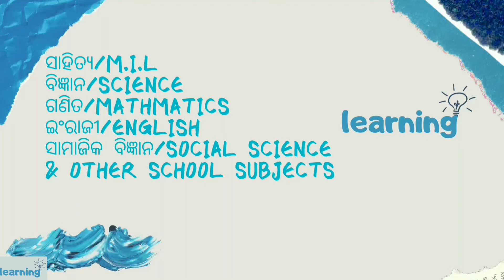9th math anushilani-1(a) Odia medium 9th class math odia medium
ନବମ ଶ୍ରେଣୀ
(ବୀଜଗଣିତ)
(ସେଟ୍ ପ୍ରକ୍ରିୟା ଓ ସେଟ୍ ର ପ୍ରୟୋଗ)
ଅନୁଶୀଳନୀ-1(a) 7,8,9